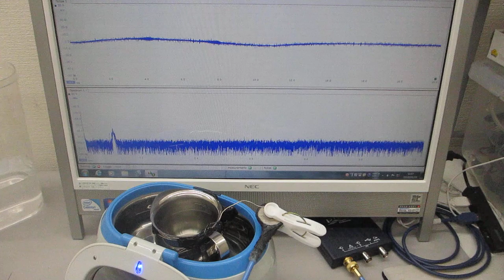間接容器の表面弾性波をコントロールする超音波洗浄器実験（超音波システム研究所）